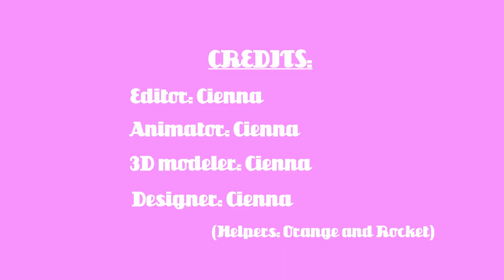UnicornsOnRainbows by Cienna at Byte Camp - 3D Animation - Summer 2023!